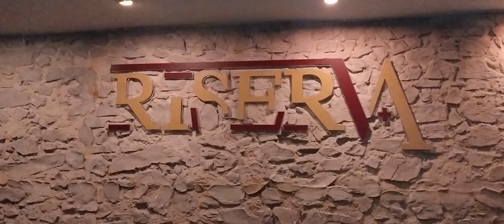Riserva Rooftop, arriva la regione Lazio